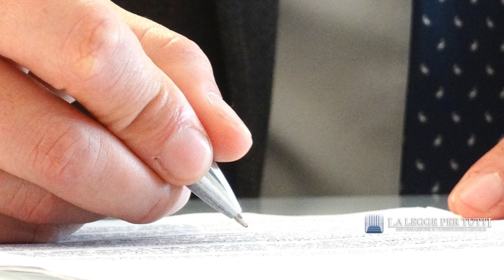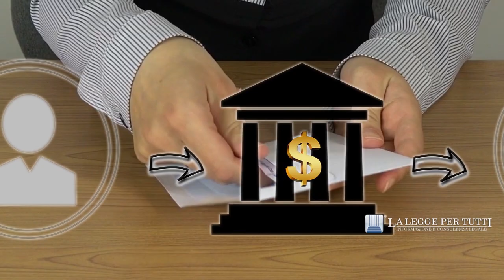Bonifico sbagliato: che fare?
Si possono recuperare i soldi mandati per errore?